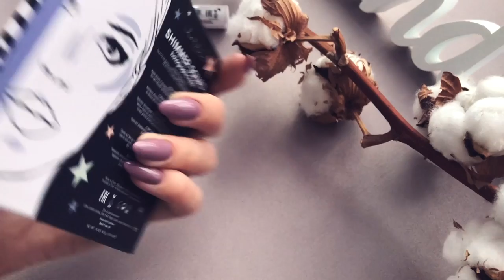Идеальные Брови 😱Как Уложить?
Красотка, Ты знаешь, что совсем недавно я сделала такую процедуру как ламинирование бровей. Вас очень заинтересовал результат, и я решила снять полноценное видео о том, что это такое, с чем это едят и как с этим жить 😜Рассказываю и показываю, как я сейчас укладываю свои брови и как я добилась их идеальной формы 😍

Улыбайся чаще!
Люблю 💜